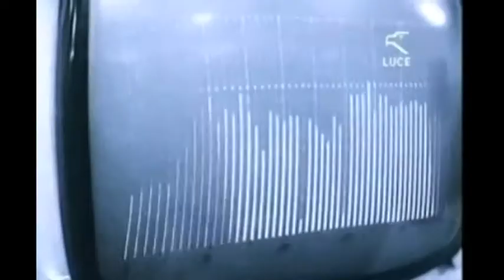12^ PUNTATA "L' EUROPA DEI SARDI" 2019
12^ PUNTATA "L' EUROPA DEI SARDI" 2019